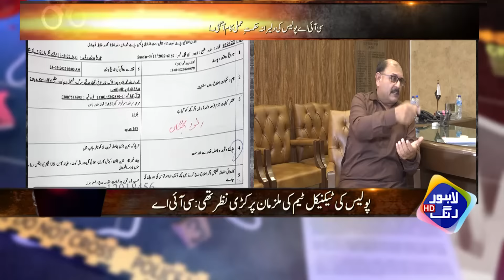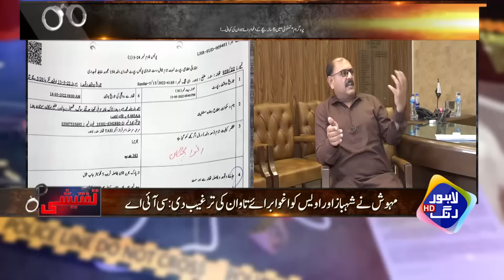Khubsurat Nani Har Had Say Guzar Gai | Taftishi With Salman Qureshi | 17 June 2022 | Lahore Rang